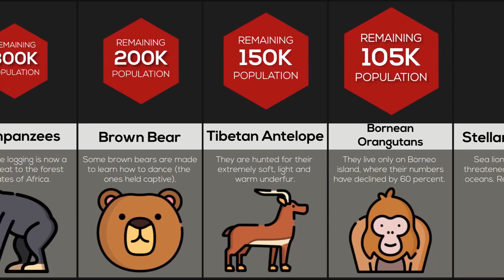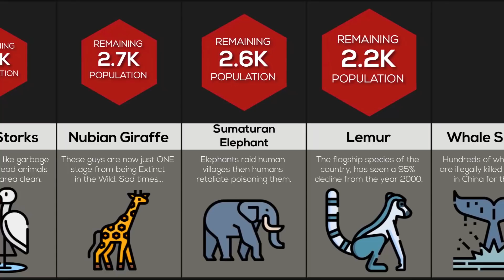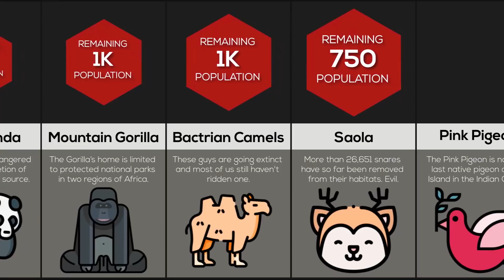Comparison: Endangered Animals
These are the worlds most endangered animals ranked by how many are left! Have you ever wondered how many Giant Otters are left? Or what about how many Red Wolves are left? Watch this video to find out!